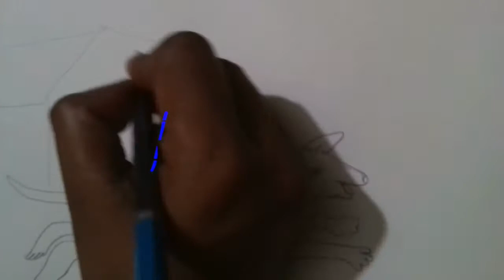How to draw a sketch of a dog in a garden for Kids